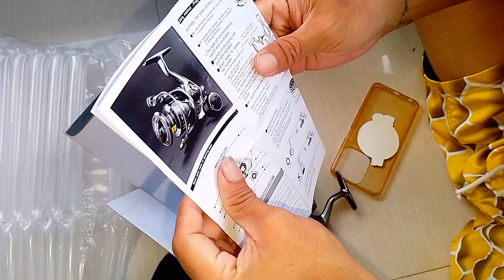{Bearking Assassin} fishing reel budget meal pero quality at design for salt water pa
fishing reel/unboxing